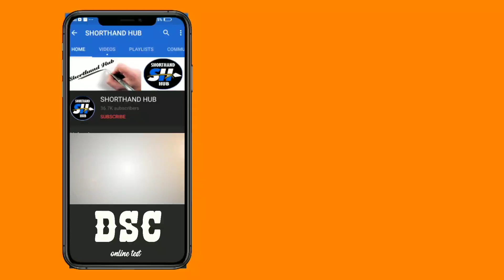10 September 2020 Today Gold Price In Hyderabad || Today Gold Rate in india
10 September 2020 Today Gold Price In Hyderabad || Today Gold Rate in india